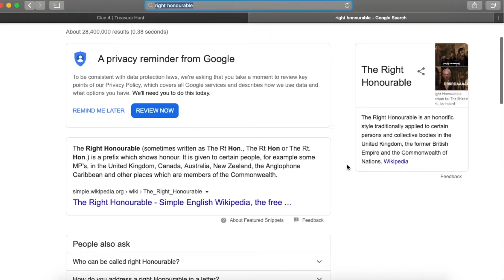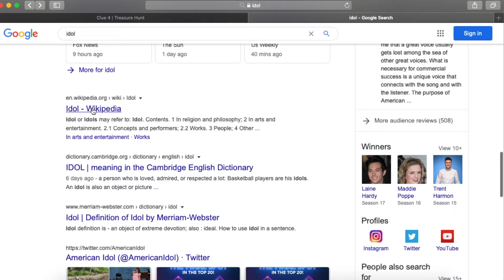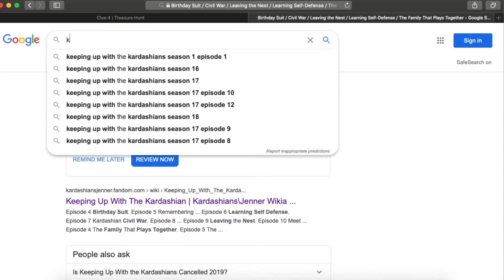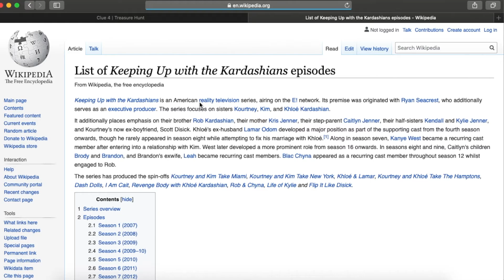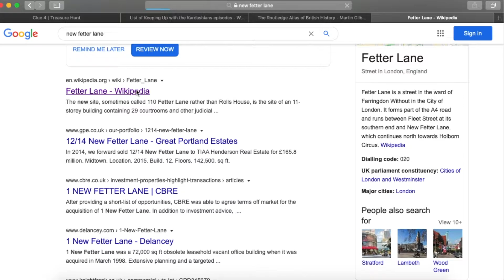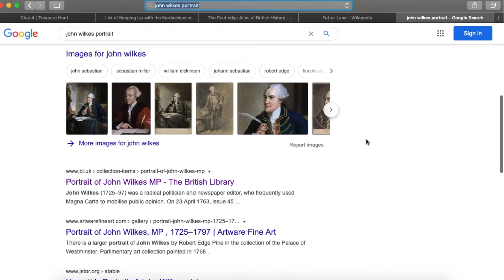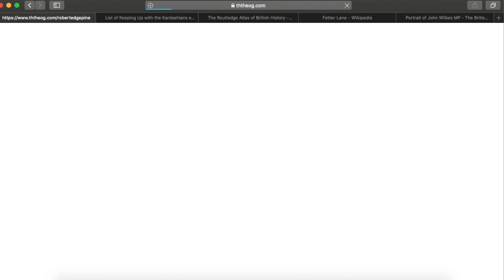The Mystery Painter - Puzzle 1 - Clue 4 - Video Solution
The solution to the fourth and final clue in our first Treasure Hunter.

Congratulations. The final clue awaits. We hope you are keeping up with the pace.
Today I did a portrait of a right honourable chap. Apparently he was a real idol in the City.
​Birthday Suit / Civil War / Leaving the Nest / Learning Self-Defense /
The Family That Plays Together

Your first task is to find a reference to a London Street then...

Name the mystery painter